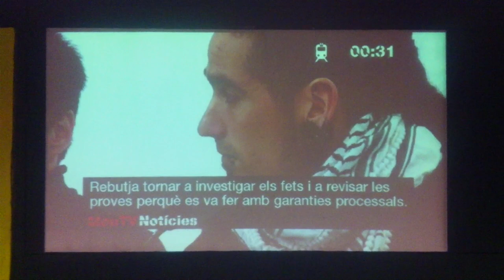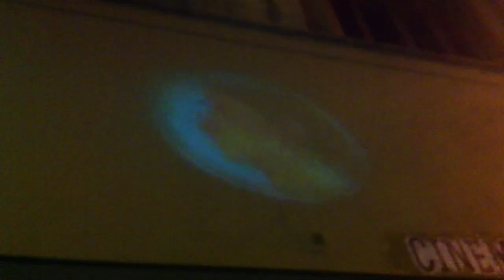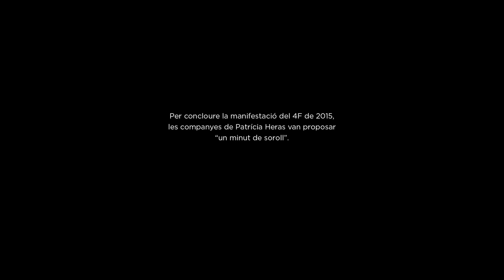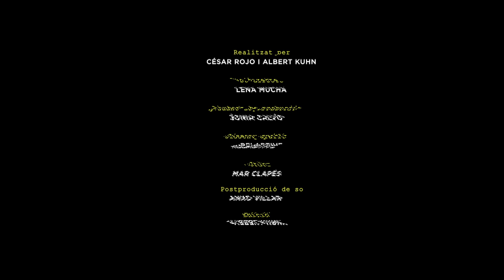'Crònica d'una esquerda'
Audiovisuals: César Rojo i Albert Kuhn

"Crònica d’una esquerda" és el relat sobre com el documental "Ciutat Morta" va aconseguir penetrar al sistema dels grans mitjans de comunicació, permetent que un públic massiu conegués uns fets als quals no havia tingut fàcil accés.

El reportatge compta amb la participació de diferents periodistes i investigadors que expliquen i analitzen els factors que van acabar provocant que Ciutat Morta batés el rècord d’audiència del Canal 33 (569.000 espectadors).

És possible tornar-ho a fer? És possible generar més esquerdes com Ciutat Morta? Amb aquest reportatge s’intenten oferir algunes pistes per respondre a aquestes preguntes.